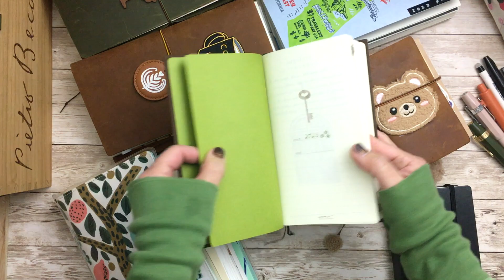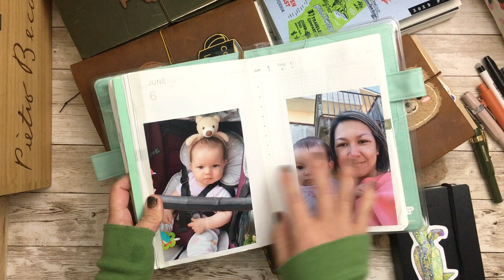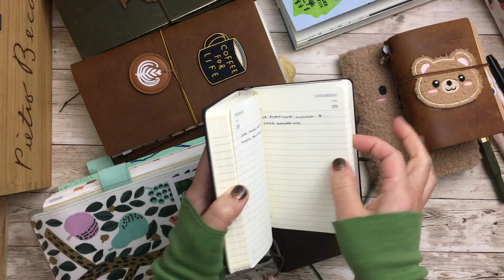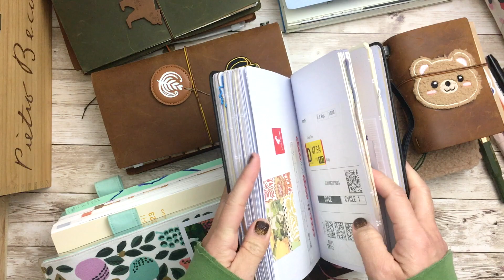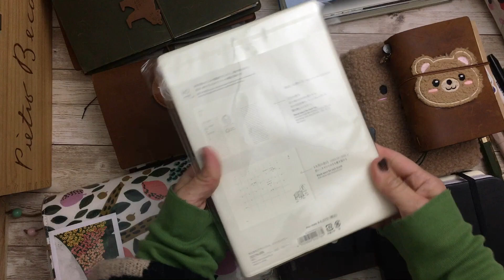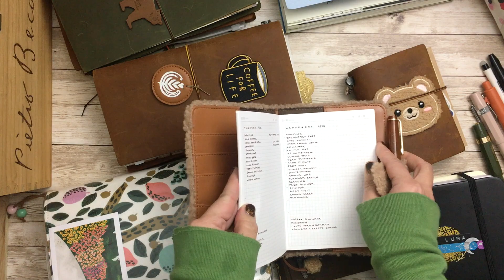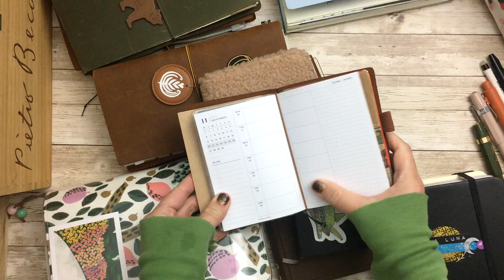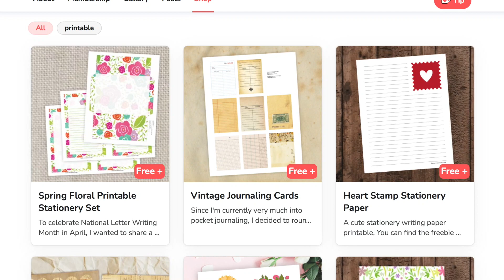Journal Chat December 2023